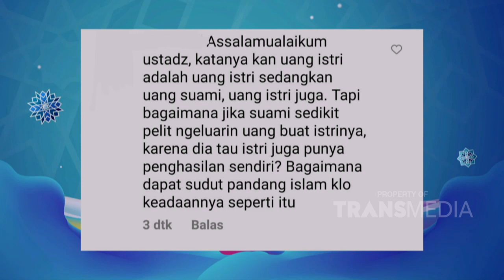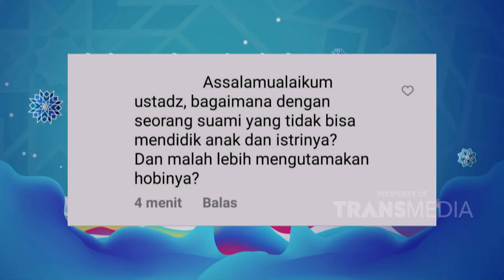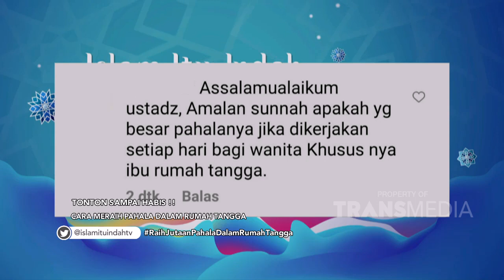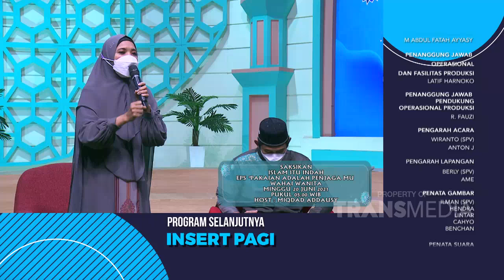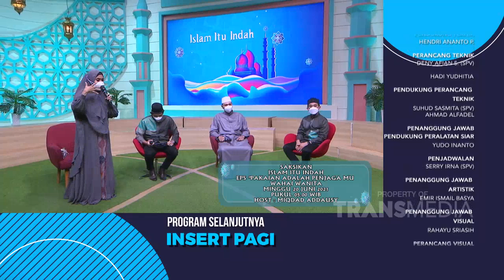Raih Jutaan Pahala dalam Rumah Tangga | ISLAM ITU INDAH (19/6/21) P4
TAYANG SETIAP HARI PUKUL 05.00 WIB